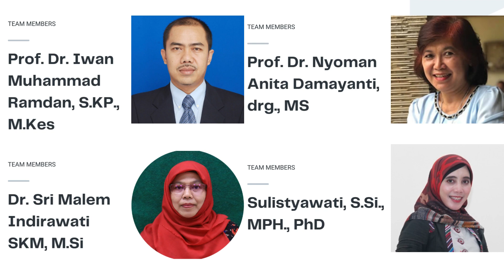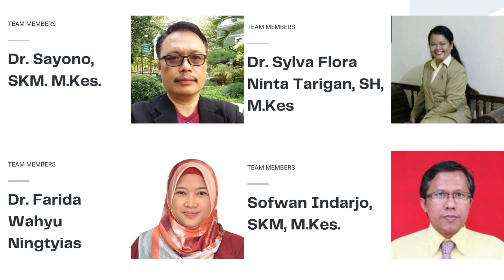Pengurus Pusat AIPTKMI Periode 2022/2025